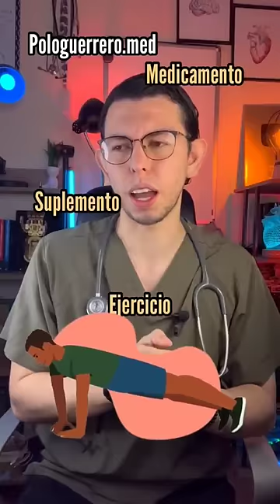¿Quieres crecer en altura?